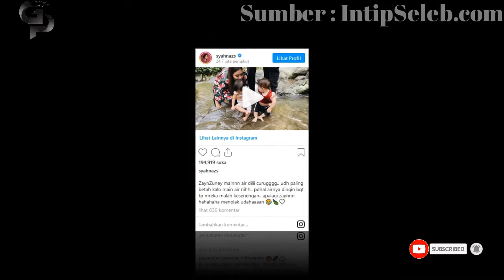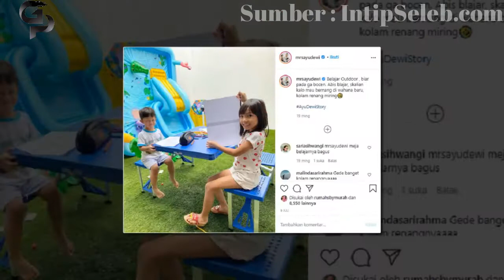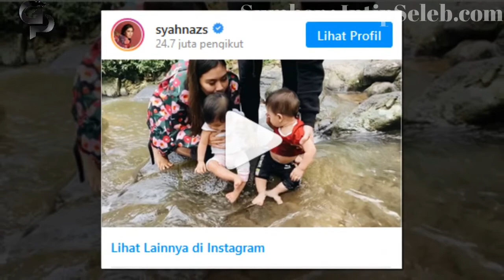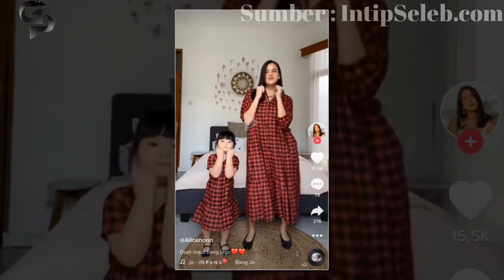Parent Goals Banget! 7 Artis Ini Kompak Seruan Bareng Si Buah Hati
Parent Goals Banget!7 Artis Ini
Kompak Seruan Bareng Si Buah Hati - Zaman sekarang, siapa sih yang belum pernah tampil kompak, baik itu bersama pasangan ataupun bersama keluarga atau bahkan bersama buah hati tersayang sekalipun?

Nyatanya, pilihan tampil kompak, baik itu saat beraktivitas atau berbusana bukan hanya milik pasangan yang sedang kasmaran saja lho, tapi juga sering dilakukan oleh para orang tua bersama buah hatinya.